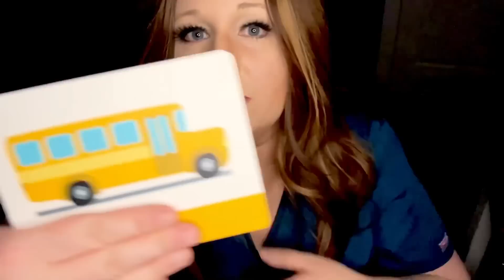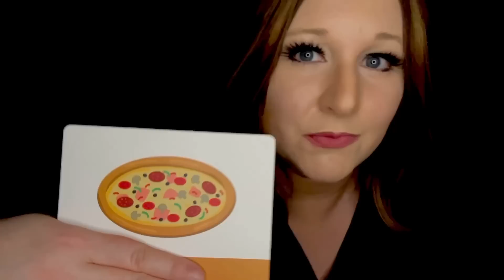ASMR Cranial Nerve Exam Roleplay | Gloves | Pen Light | Personal Attention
Just your good old cranial nerve exam. Pen light, gloves, scalp, checking, and latex gloves.